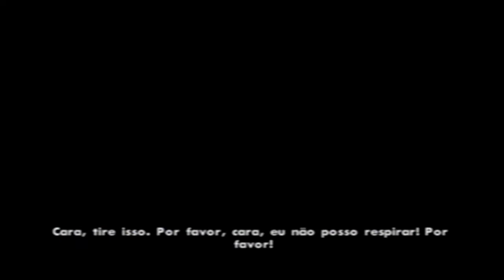GTA San Andreas [PS2] #12 - TRETA no MOTEL e TRAIDORES da GROVE!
PSN: SamuelKadest
Steam: SamuelKadestYT